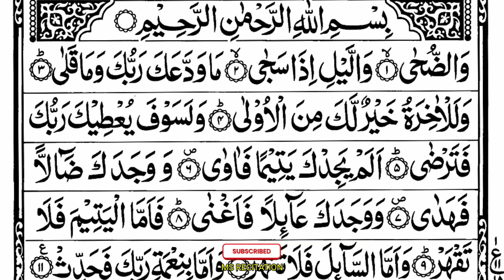Surah Ad-Duha Full | Heart ❣️❣️❣️ Touching Tilawat The Holy Quran | سورۃ الضحیٰ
"HADITH"

USMAN BIN AFFAN (R.A) REPORTED:
THE PROPHET  {THE MESSENGER OF ALLAH}  MUHAMMAD (P.B.U.H) SAID:
" THE BEST AMONG YOU IS THE ONE WHO LEARN THE HOLY QURAN AND TEACHES IT "

                                                        AL - BUKHARI